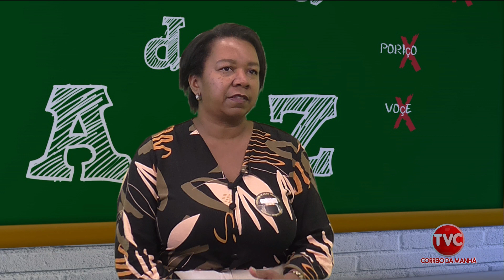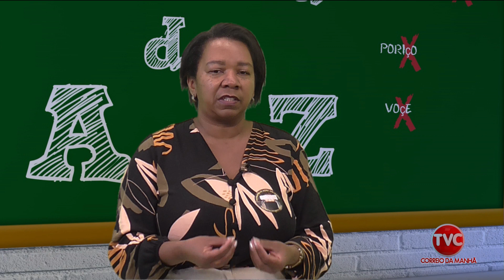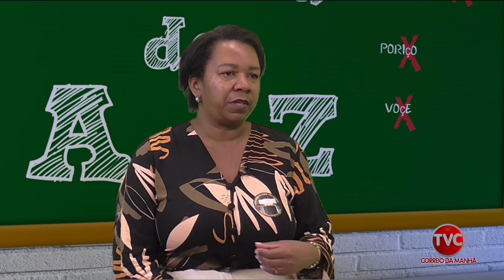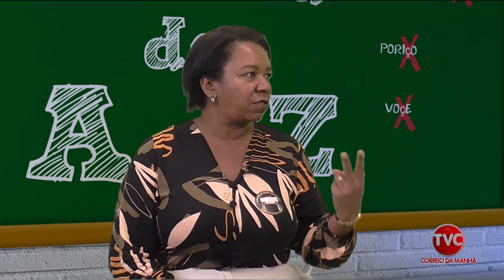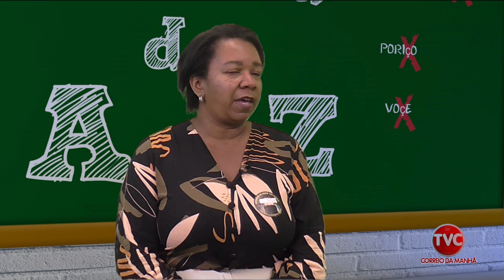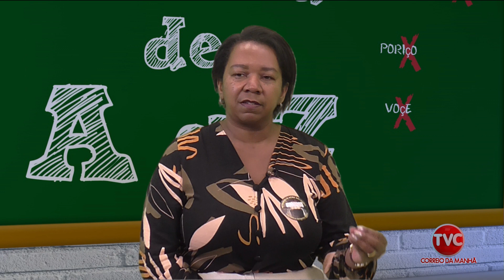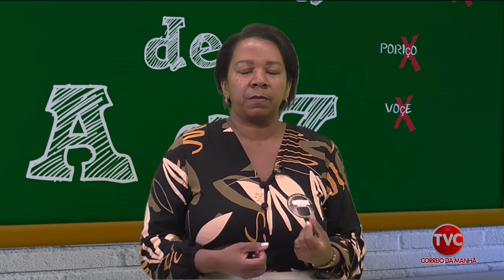Rosina de A a Z 26 11 23